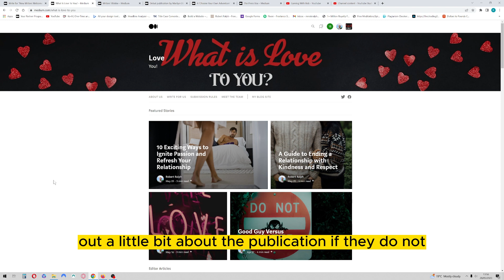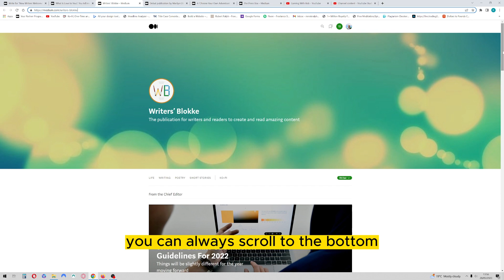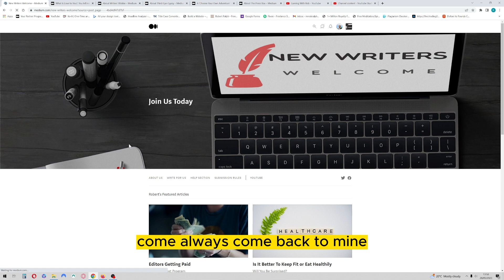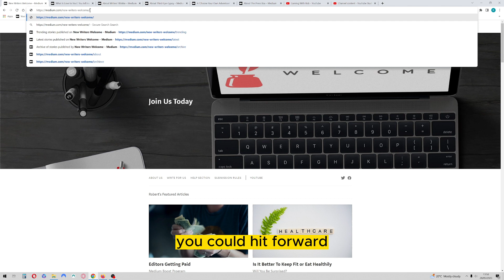Find Out About Medium Publications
Substack

What is love to you?